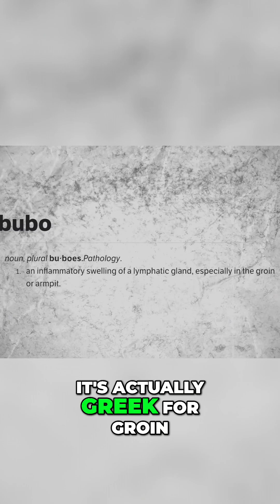The Dark Journey of the Bubonic Plague in Galveston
The bubonic plague infiltrated Galveston through infected rats and fleas. .